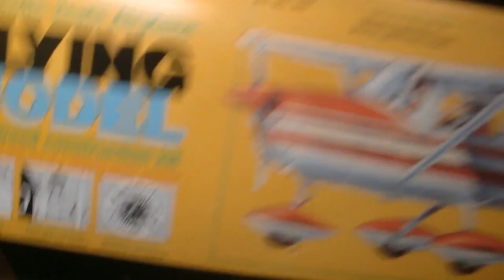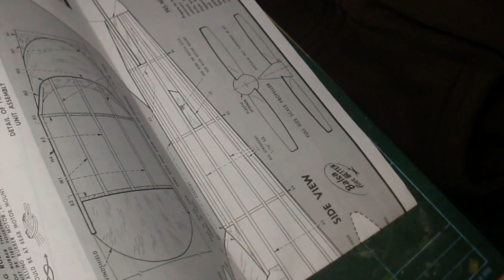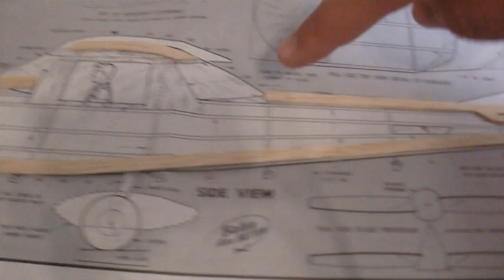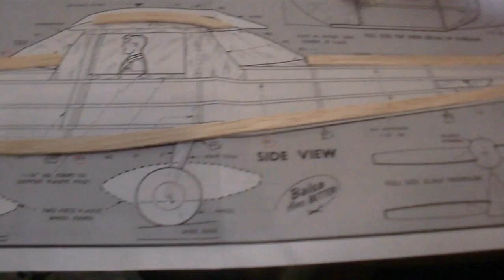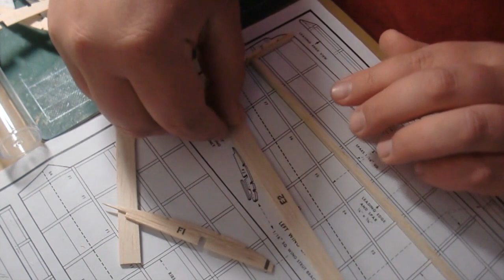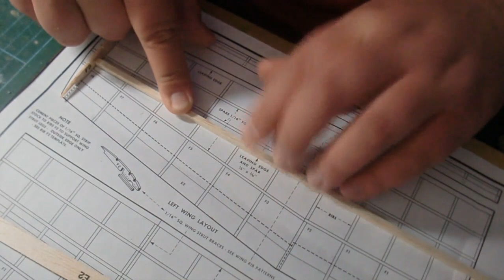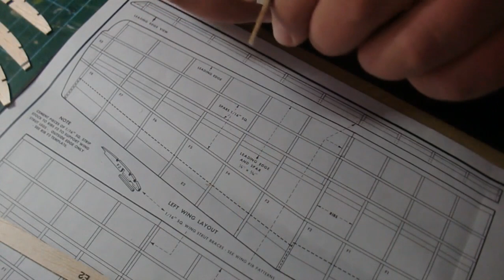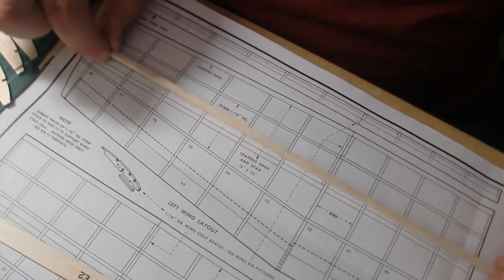Guillows Cessena 150 (Part 1)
Well, I don't think many of you were expecting my next project to be this. if you did expect this... Get out of my Brain!